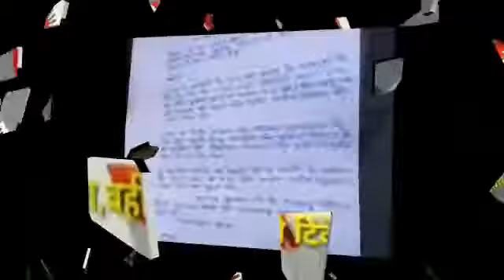गोमतीनगर में सिपाही द्वारा की गई विवेक की हत्या के मामले में जिलाधिकारी कौशल राज शर्मा ने दिए मजिस्ट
लखनऊ:-

गोमतीनगर में सिपाही द्वारा की गई विवेक की हत्या के मामले में जिलाधिकारी कौशल राज शर्मा ने दिए मजिस्ट्रेट जांच के आदेश

एसीएम-4 करेंगे मामले की जांच-

डीजीपी ओपी सिंह के निर्देश पर एसएसपी कलानिधि नैथानी ने आरोपी सिपाहियों को किया बर्खास्त-

पुलिस ने हत्या का केस दर्ज कर मेडिकल परीक्षण के बाद आरोपी सिपाही प्रशांत और संदीप को भेजा जेल-